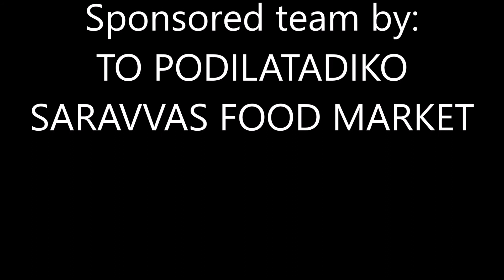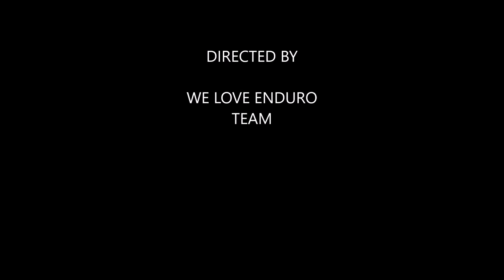we love enduro team 3 9 2022